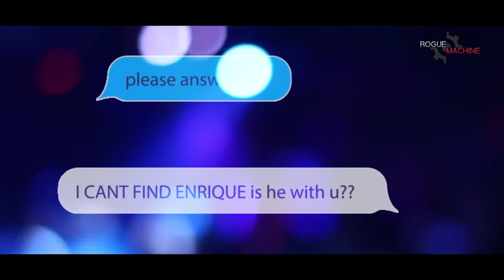In the Valley of the Shadow by Kathrine Cortez || World Premiere (Hollywood Fringe 2017)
Written by Katherine Cortez | Directed by Elina de Santos
June 2 through June 22, 2017

An apocalyptic event in an LGBT nightclub changes everything; love becomes hate, hate becomes love.

A world premiere play by Katherine Cortez, inspired by a collision of events: growing up in an Orlando with no openly gay nightclubs; witnessing family friends hiding in shadows and losing lives to AIDS before it had a name; completing the AIDS LifeCycle ride; and The Pulse night club shooting on the eve of LA PRIDE.
The play reflects on how fundamentalist belief systems can give a perverse inspiration to the execution of hate in the name of "love." Exploring our duality as human beings – a paradoxical species capable of both violence and its opposite – the play challenges audiences to examine our darker parts in order to integrate the shadow and move towards the light, transforming hate into love.
Special performance and reception on the one-year marker of the tragedy, June 11th, the day of the PRIDE celebration and ResistMarch.